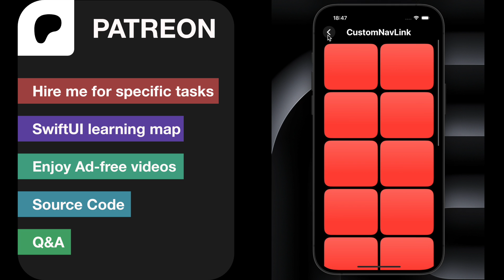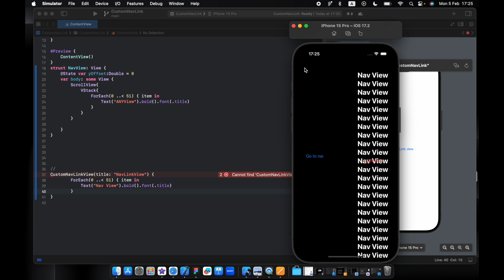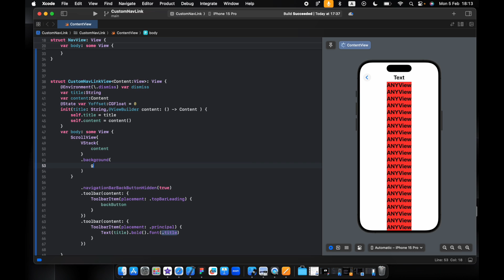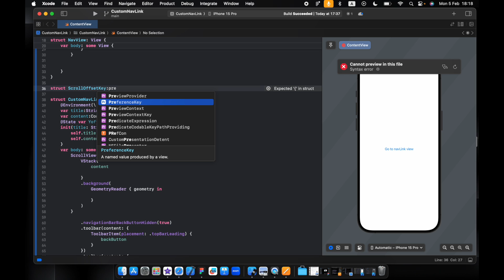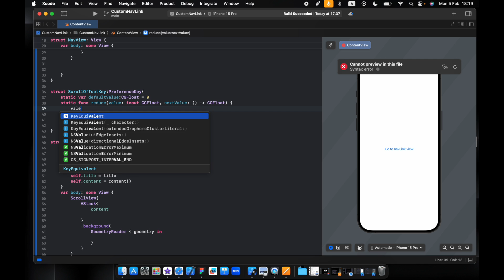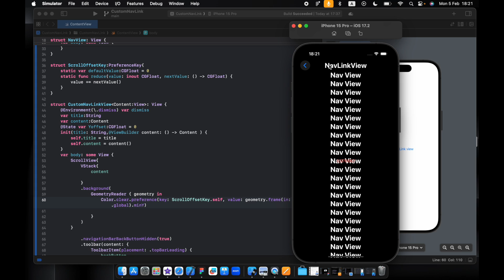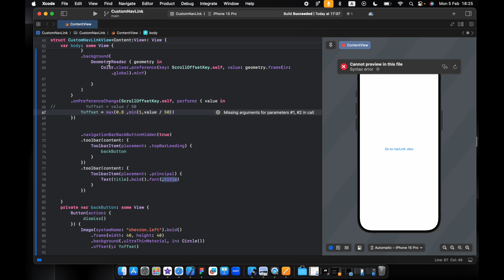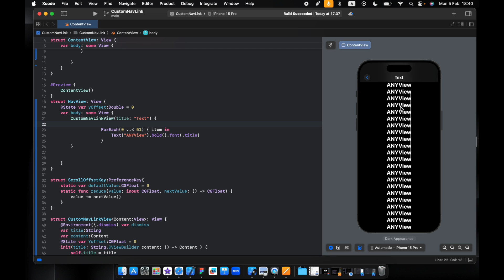Custom NavigationLink With Animation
In this tutorial, we dive deep into SwiftUI's navigation ecosystem, showcasing how to masterfully use NavigationLink and NavigationStack for seamless navigation between views. Learn the nuances of SwiftUI navigation, including the implementation of NavigationView and custom NavigationLinks, to create intuitive and responsive applications.

We start by exploring the basics of NavigationLink and NavigationView, guiding you through the setup process and demonstrating how to use NavigationLink to create clickable links between your views. Our step-by-step instructions make it easy to follow along, even if you're new to SwiftUI or navigation components.

Next, we tackle the NavigationStack, SwiftUI's latest addition for managing view hierarchies. Discover how to enhance your app's navigation logic and user experience with practical examples and tips on using NavigationStack effectively.

For those looking to pass data seamlessly between views, we've got you covered. This video provides clear examples on how to pass data using NavigationLink, ensuring your data flows smoothly as users navigate your app.

We'll also delve into advanced topics like creating custom NavigationLinks for unique navigation experiences, implementing navigation animations for that polished feel, and utilizing SwiftUI's onPreferenceChange and PreferenceKey to fine-tune your navigation bar's behavior.

Don't miss our in-depth discussion on GeometryReader for layout management, and how to use toolbar and ToolbarItem for adding elements to your navigation bar. Plus, learn the best practices for using the 'dismiss' action to enhance the user interface.

Whether you're looking to create simple navigation between views or implement complex navigation patterns, this video is packed with insights and techniques to help you elevate your SwiftUI apps. Join us as we unlock the full potential of SwiftUI navigation, ensuring your projects stand out with smooth, intuitive navigation flows.